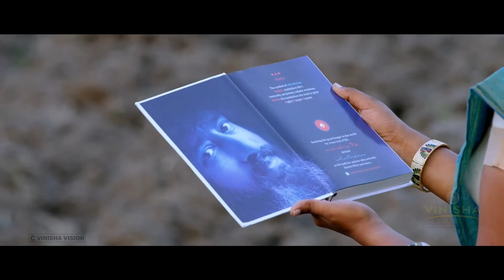ANAITHU ANNAITHUM KUDUTHA GURUVE | ALBUM SONG | SHANKAR MAHADEVAN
Dedicating This Album "ANAITHU ANNAITHUM KUDUTHA GURUVE" To My Mahatria

Thanks a Ton Shankar Mahadevan ji your voice is the soul of the album, thank you Sathya for the soul stirring music, Kumar  for the beautifully translated Lyrics and Direction of Photography by talented Sanjay .

Each of your effort plays a huge role in the making.
Loving you so much my Mahatria with your Grace and blessings anything is possible.